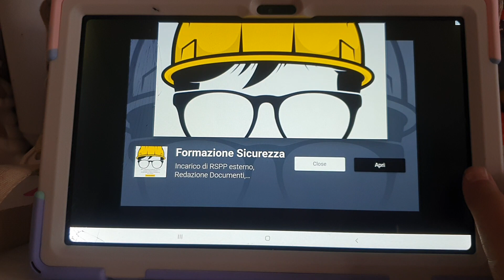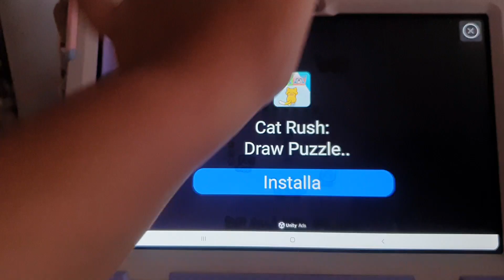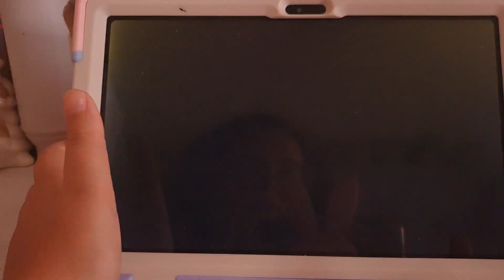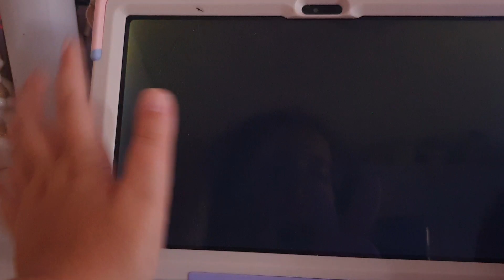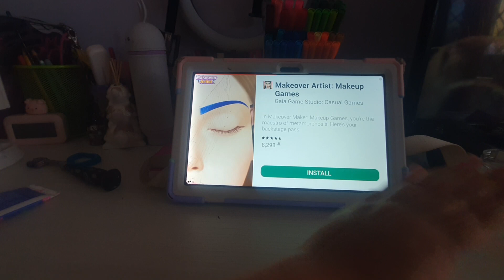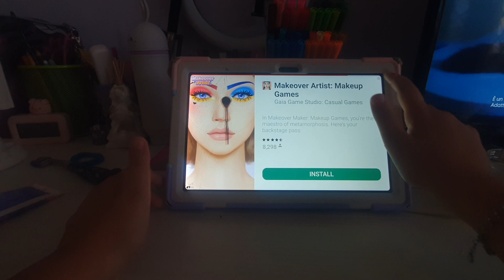videogame p 1